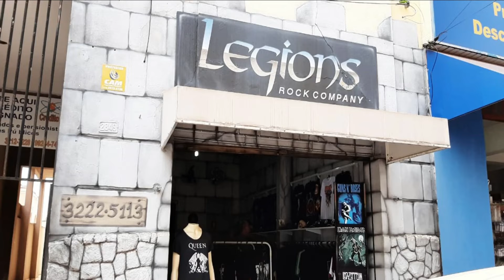1° Feira do Vinil da Independencia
Participe da Feira do Vinil que acontecerá no Plaza Avenida Shopping nos dias 07 e 08 de Setembro. Vejo você lá!
Legions Rock Company
Rua Marechal Deodoro , 2849 - Centro - São José do Rio Preto
Bandas que Apoio
Rádio Rock Metal - São José do Rio Preto